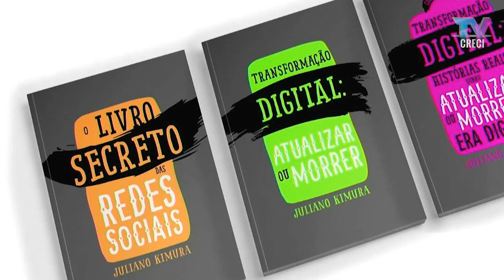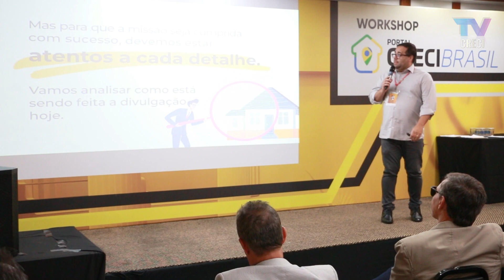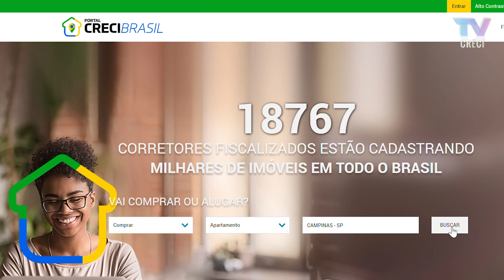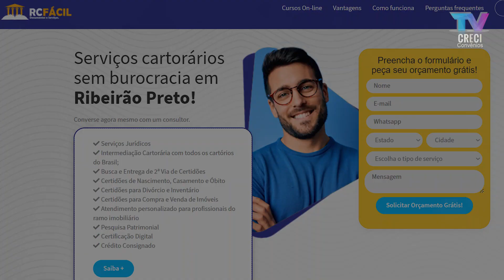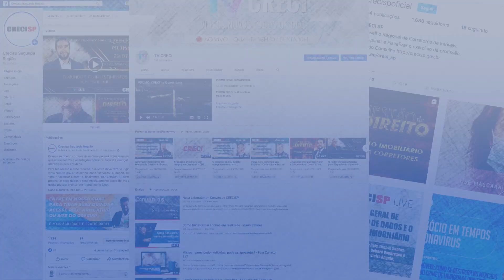Workshop Portal CRECI Brasil | CRECI Informa 791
De 28 de novembro a 02 de dezembro de 2022

Matérias:
- Workshop discute publicidade do Portal CRECI Brasil
- Participantes falam com entusiasmo sobre o Workshop Portal CRECI Brasil
- Convênios: Rede Cartório Fácil de Ribeirão Preto (Serviços)